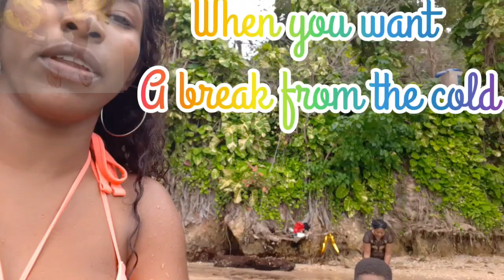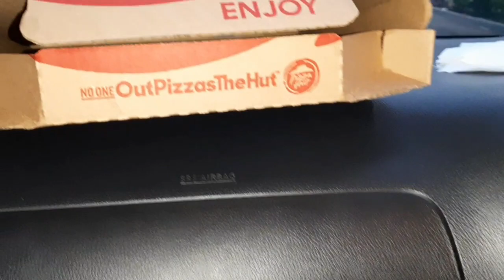Enjoy Jamaica Beach & River|My Birthday vlog| Little Dunn's River, Ocho Rios.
Its my Birthday. Beach & River vlog in Ocho Rios Jamaica at Little Dunns River for a great, free fun experience of Jamaicas white sand Beach.